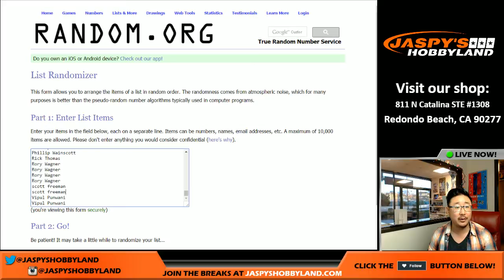12/07/16 [JHSE RANDOMIZER] #1 - 2016 Topps Dynasty MLB Baseball